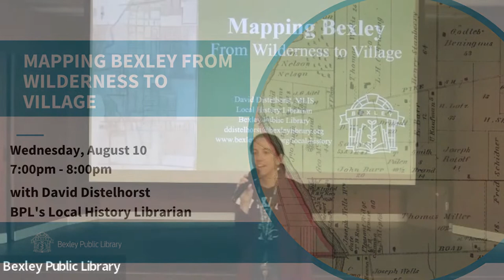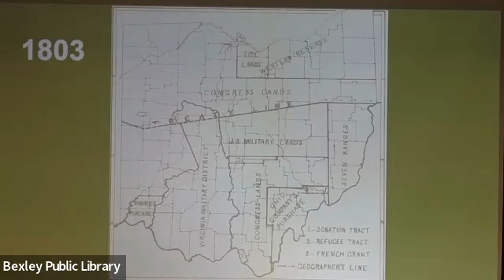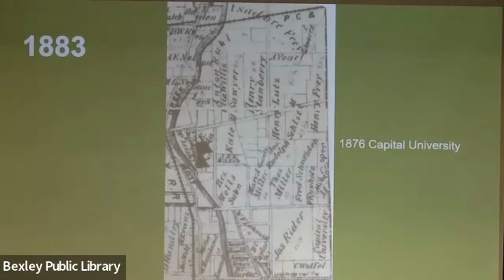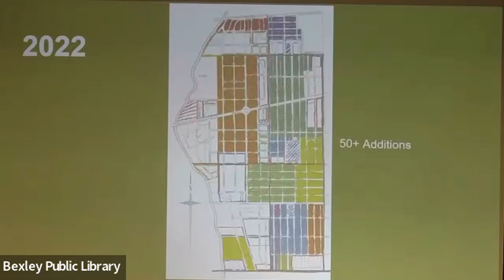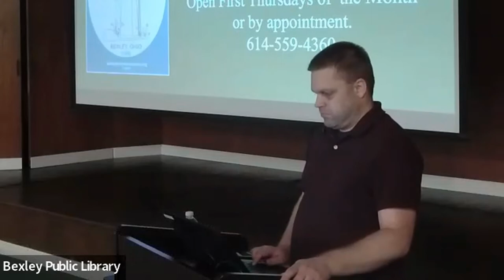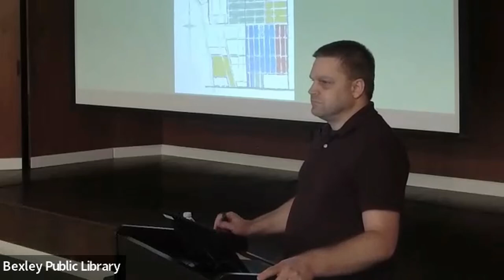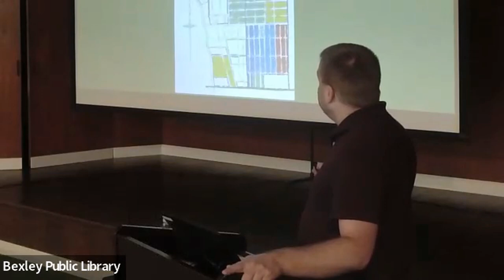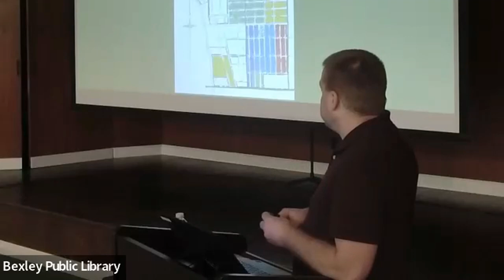Mapping Bexley from Wilderness to Village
Celebrate Bexley (OH) Day by learning more about the history of our community. Using maps, BPL's Local History Librarian, David Distelhorst, traces the emergence of the 20th century Village of Bexley from the 19th century Ohio wilderness. Learn about the origins of the Refugee Tract, Pleasant Ridge community, Bullitt Park addition and more.